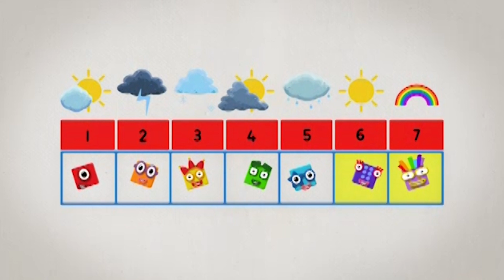@Numberblocks- Over the Rainbow! | Learn to Count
Join colourful number seven as they Numberblocks go over the rainbow in this video!